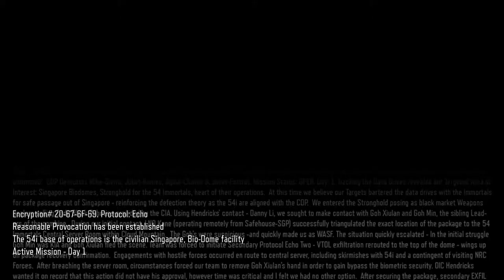Call of Duty: Black Ops III [4] Provocation // Making Friends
Is this like a once-in-a-century storm or should this stuff have all fallen apart years ago?

They really had to try hard to make the immortals look bad so that the player wouldn't have any compunctions about taking them out, even though they seem to be the people supplying all the commoners.